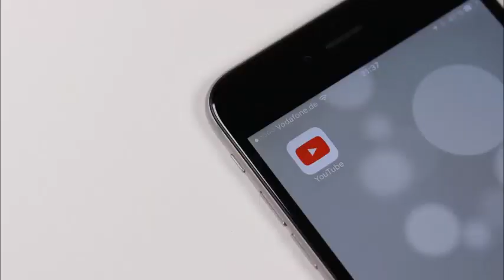VLOGMAS DAY 25 // Christmas Layover with a twist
I left my crew and went home on my layover!

:: ABOUT ME ::

Name: Alexia
Age :29
Home: Houston, Texas Baby
Occupation : Texas Realtor & Inflight Crewmember
Inflight Crewmember Base: JFK